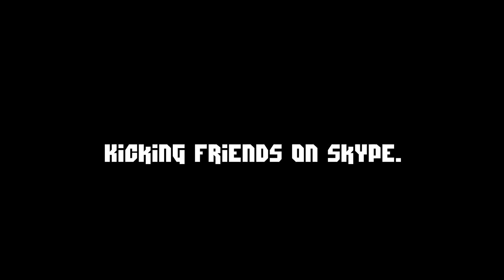Kicking Friends On Skype.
Immaturity at its best! :)